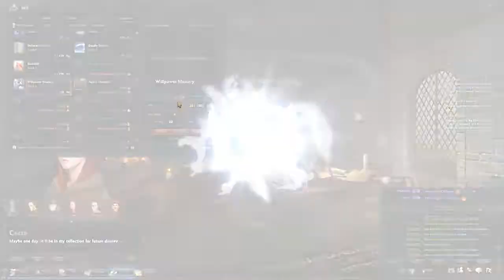Let's Play Vindictus - Ep.13 Big Teddy Bear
In a world tarnished by battle and despair, the remnants of mankind cling to an ancient prophecy: One day, when all of humanity's enemies are slain, the Goddess will return to bring them to a mystical land of paradise called Erinn. But the fight has waged for too long, and humanity is losing hope. It's time for the brave to grab their weapons, carve a path outside their feeble fortifications, and bring the prophecy to pass.

Featuring brutal, physics-based action, Vindictus is a fast-paced action-RPG with stunning graphics and destructible environments. Customize your character and gear, join forces with your friends to take down tough bosses, and unravel the truth of the ancient prophecy. Will your actions be enough to awaken the Goddess and summon forth Erinn?